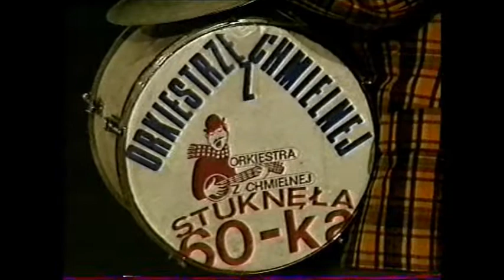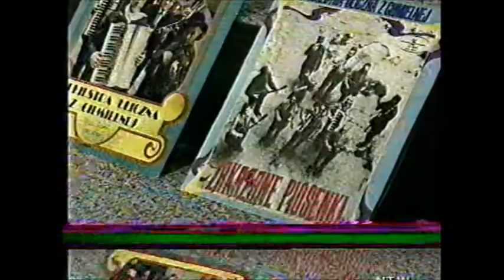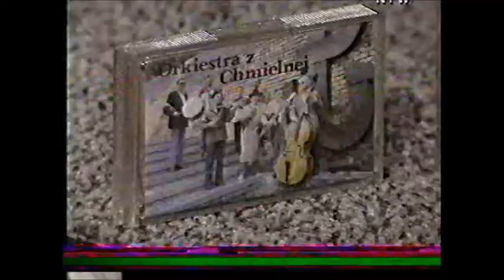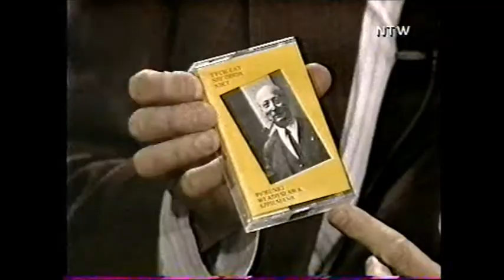Śpiewnik Warszawy - debata A.T.Kijowskiego z udziałem Władysława Szpilmana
Emitowana w Nowej Telewizji Warszawa 27.IV.1993 r. "Debata Warszawska"  zatytułowana "Śpiewnik Warszawski" z udziałem: Władysława Szpilmana (Pianista), Wojciecha Lewkowicza oraz  Eugeniusza Fedorczuka i Janusza Mulewicza  z Orkiestry na Chmielnej